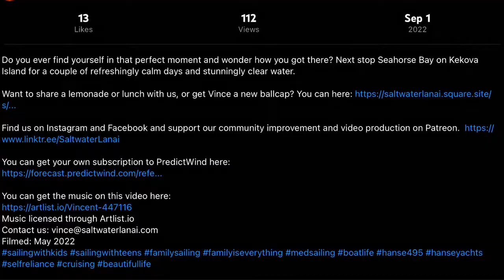We Answer Your Questions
How did we do it?  Was it hard?   Are we rich?  We answer all your questions about taking your family on an adventure like this.  From locating a sailboat to buy to preparing your sailboat for extended cruising.  Thanks for looking down here.  This is where we provide additional information for all our videos and extra tidbits of info that may have not made it in the video.
Want to buy us a lemonade or lunch?
BOOK LINKS:
Compound Effect, by Darren Hardy
The More of Less, By Joshua Becker
Think Like A Monk, By Jay Shetty
This one is a must in Audio book read by Jay!